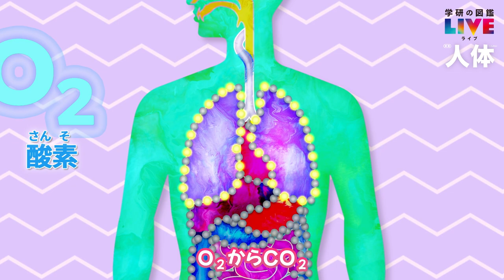すごいぞ人体！歌で内臓を覚えよう（学研の図鑑LIVE 人体 新版）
『学研の図鑑LIVE 人体 新版』の付属動画に収録されているオリジナルソングを一部公開！　歌で内臓の名前とはたらきを覚えよう！

『学研の図鑑LIVE 人体 新版』
■総監修：阿部和厚（北海道大学名誉教授）
■発売日：2023年11月14日
■価格：2,640円 (税込)

各ジャンルのスペシャリストによる最新・正確な情報で、3歳から大人までずっと使える本格図鑑です。
付属のDVD（約44分）は、新版に合わせて新たに製作した完全オリジナル。バラエティに富んだ企画を多数収録。全動画はスマホ・タブレット等でも視聴可能！いつでもどこでも動画が楽しめます。

▼『学研の図鑑LIVE新版』シリーズについては、こちらから！
▼ぴったりの図鑑が見つかるポータルサイト「学研の図鑑WEB」